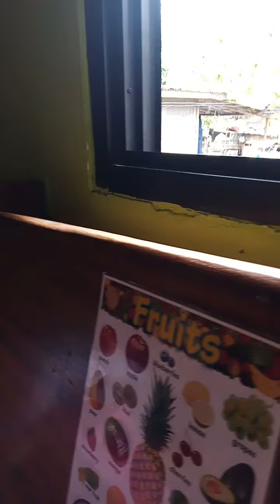Bagong gising ang baby ko.